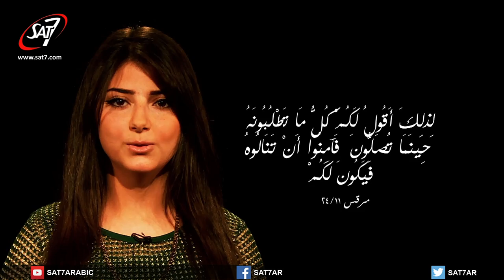Bible reading i am 170 - أنا هو ١٧٠